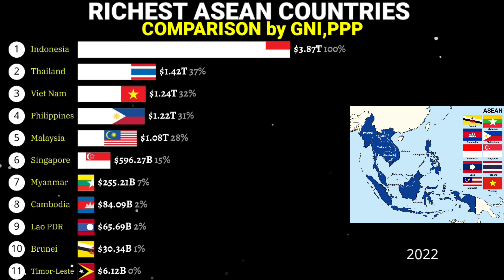Richest ASEAN countries comparison by GNI PPP 1990-2022|UPDATED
Fastest developing ASEAN countries by GDP growth rate 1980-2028|Updated
Fastest growing ASEAN economies
Asean rankings
South East Asia rankings
Association of southeast Asian nations
Richest ASEAN countries by GDP per capita
Richest ASEAN countries
South East Asia GDP per capita
ASEAN countries comparison GNI PPP

Animation tools:-
alienart.io